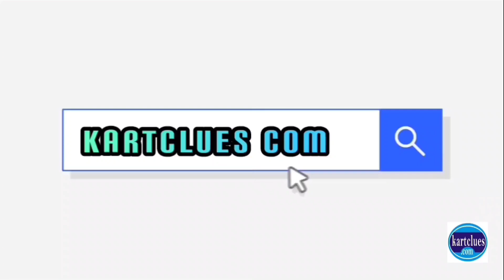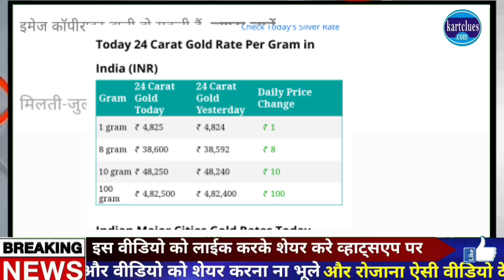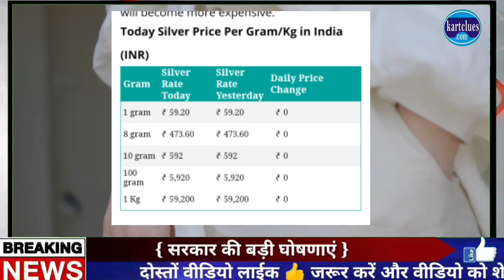30 नवम्बर 2020 gold rate today,आज का सोने का भाव,30 November gold price,sone ka bhav aaj ka sone ka